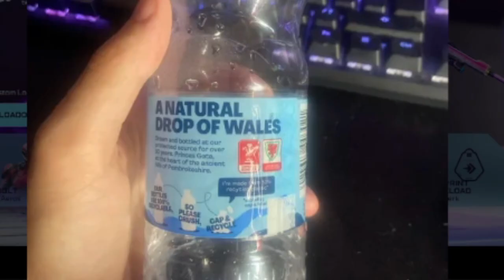SPLITGATE 2 is what we've been WAITING for...